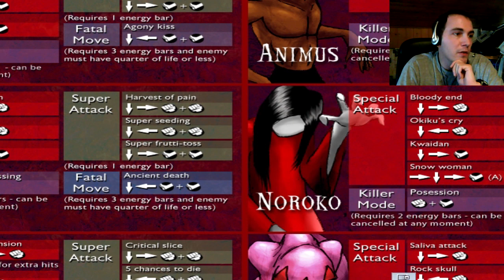The black hearth | BASTOOOOOOOOON !!!